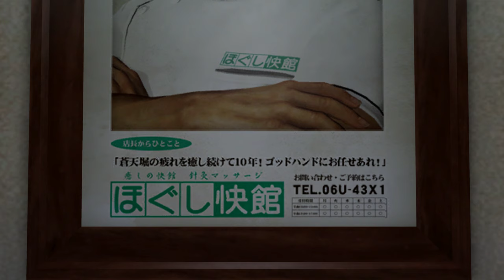Yakuza 0 - Chapter 4: Proof of Resolve - A Blind Girl